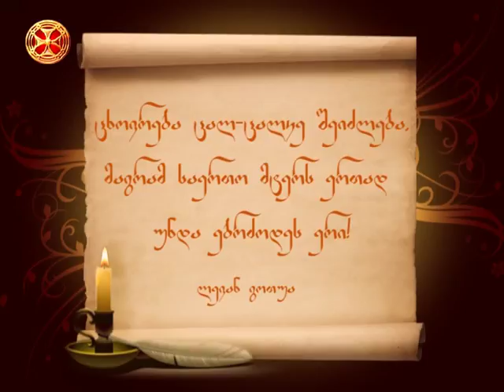ცხოვრება ცალ–ცალკე შეიძლება, მაგრამ საერთო მტერს ერთად უნდა ებრძოდეს ერი! ლევან გოთუა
ცხოვრება ცალ–ცალკე შეიძლება, მაგრამ საერთო მტერს ერთად უნდა ებრძოდეს ერი!
ლევან გოთუა